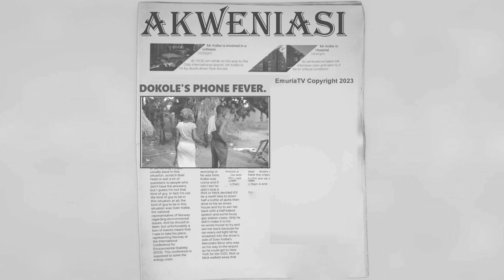Dokole's Phone Fever Experience